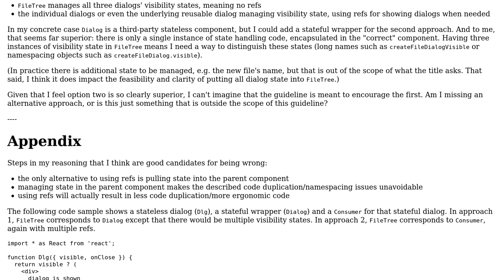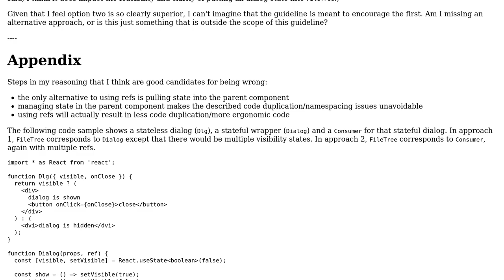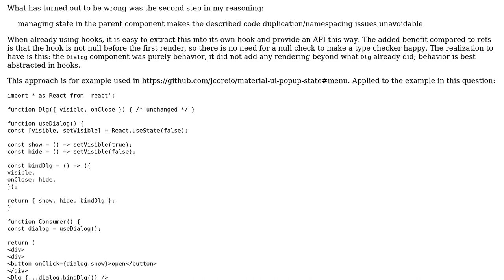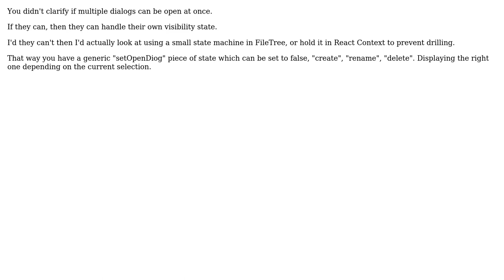React says refs and imperative code are not the right tool for showing and hiding dialogs. Why...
Software Engineering: React says refs and imperative code are not the right tool for showing and hiding dialogs. Why though?

With thanks & praise to God, and with thanks to the many people who have made this project possible! | Content (except music & images) licensed under CC BY-SA | Music | Images & others | With thanks to user Stan Lindsey user Silly Freak and the Stack Exchange Network Trademarks are property of their respective owners. You are responsible for your own actions.